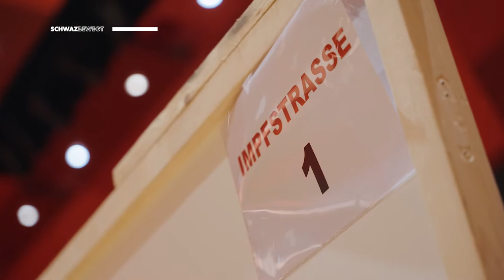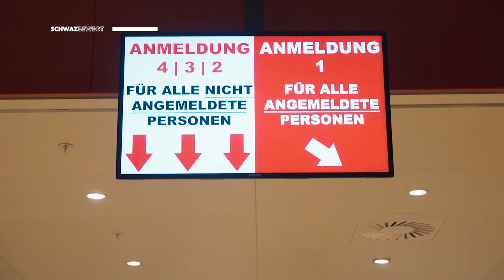"Schwaz bewegt" - Impfzentrum Schwaz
Seit März 2020, mit Beginn der großen Impfaktion im Bezirk Schwaz, werden im Veranstaltungszentrum SZentrum Corona-Schutzimpfungen durchgeführt. In den letzten Monaten konnten die Verantwortlichen viel Erfahrung in der Organisation sammeln. Ständige Verbesserungen und Anpassungen gewährleisten einen reibungslosen Ablauf. Mindestens 25 Mitarbeiter:innen der Stadt Schwaz, Ärzt:innen, Pflegefachkräfte und Mitglieder der Freiwilligen Feuerwehr sind dort bei jedem Termin im Einsatz.
In der Reihe "Schwaz bewegt" konnten wir einen Blick hinter die Kulissen wagen und haben uns ein Bild gemacht, wie die Impfung im SZentrum abläuft.